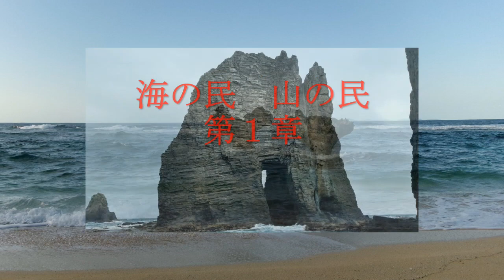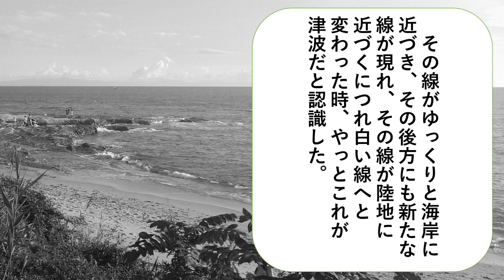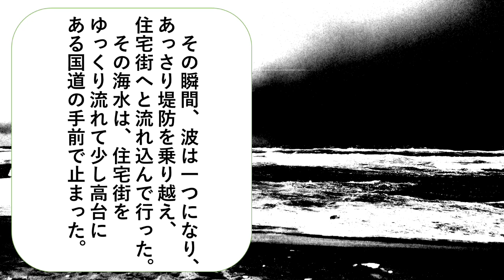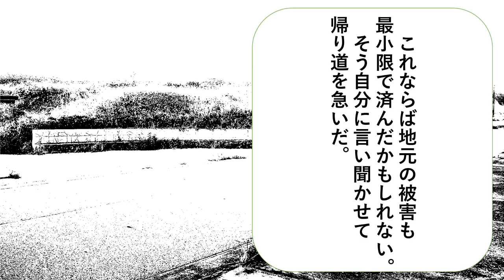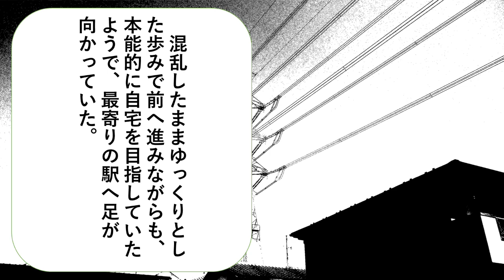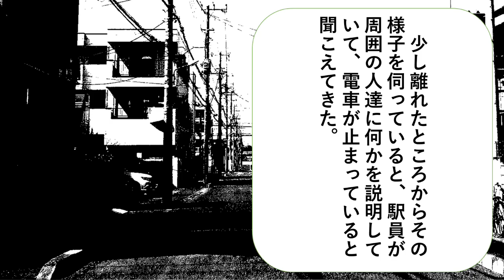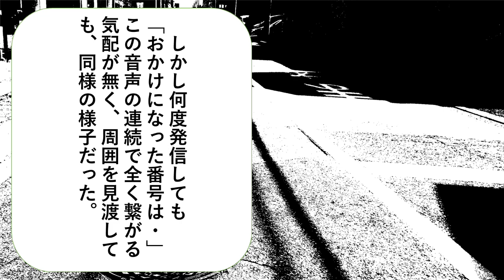海の民山の民 第一章 04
浦安の古本屋の中で大きな揺れに合い、危険を感じた桃香は四つん這いになって入り口へと向かった。一方その頃諒二は・・・